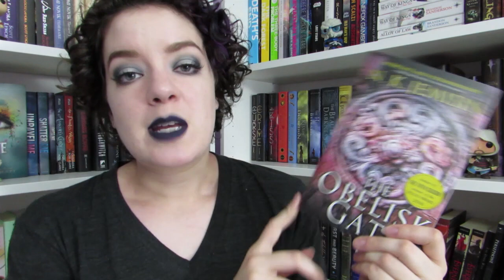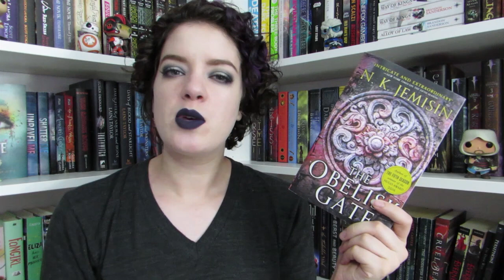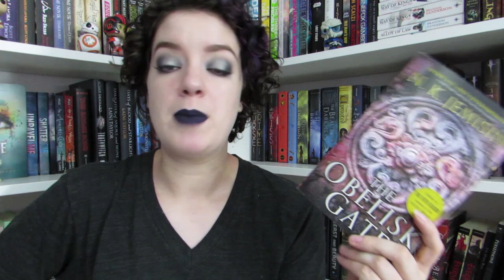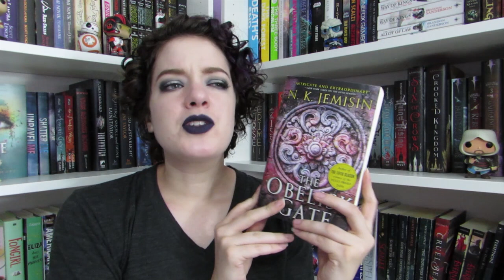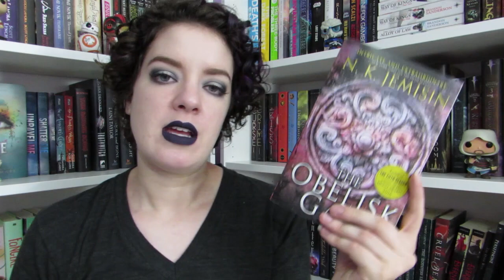The Obelisk Gate | GUSH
In which I discuss my spoiler-filled thoughts on The Obelisk Gate by N.K. Jemison...

♦ LIPSTICK: Jeffree Star Liquid Lipstick in Abused